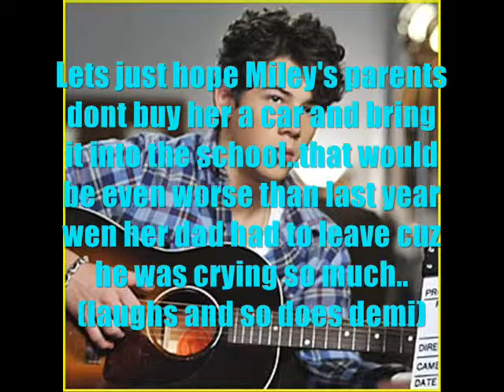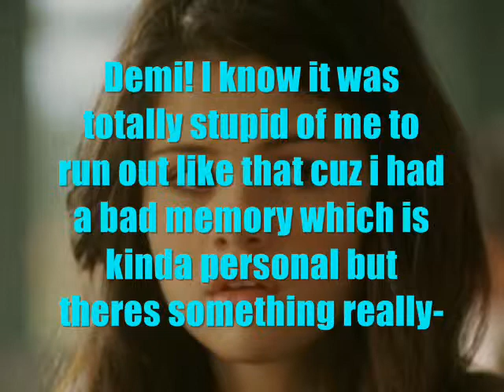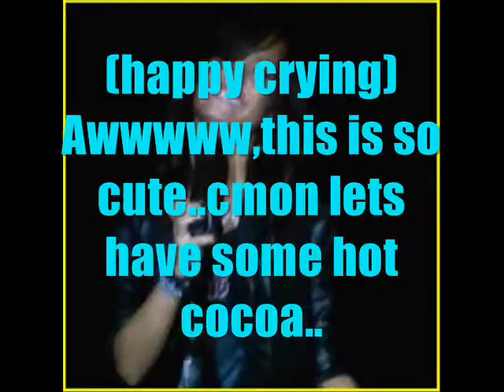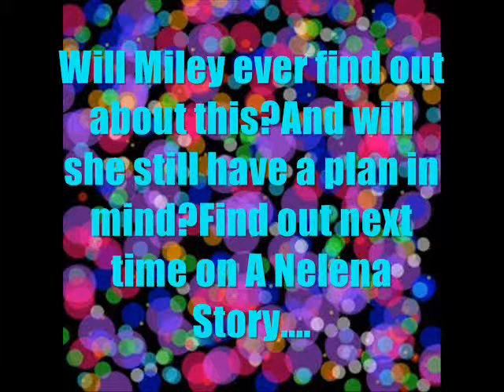A Nelena Story Episode 5 Season 2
Enjoy! Just wanted to put a twist on it hope u understand!